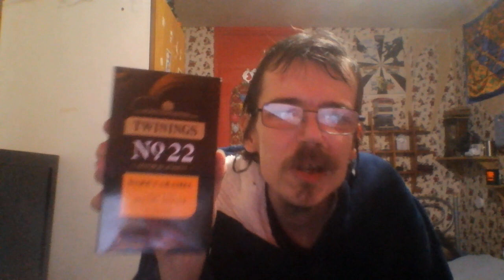Twinings No. 22 Dark Caramel (Review And How To Drink)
It's Norheron here drinking and reviewing Twinings No. 22 Dark Caramel and giving tips on how to get the most out of it.